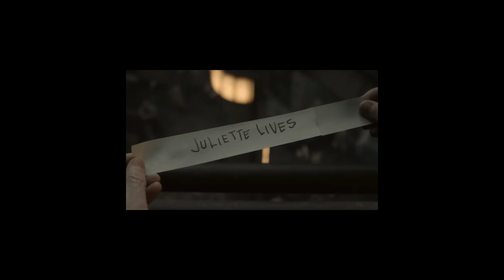SILO Trailer (Apple TV+)🌍 | A Thrilling Post-Apocalyptic Sci-Fi Drama 🚨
Step into the captivating world of SILO, the hit post-apocalyptic sci-fi drama streaming on Apple TV+! 🌆 Set in a massive underground silo that protects humanity from a toxic world outside, the series unravels a web of secrets, lies, and the unyielding human desire for freedom.

Follow Juliette Nichols (played by the incredible Rebecca Ferguson) as she embarks on a dangerous journey to uncover the truth about the silo’s purpose and the mysterious governing body controlling its inhabitants. With themes of survival, government control, and freedom, SILO delivers suspenseful storytelling, powerful performances, and jaw-dropping twists.

⭐ Cast Highlights:

Rebecca Ferguson as Juliette Nichols 🌟
Rashida Jones, Common, David Oyelowo, Iain Glen, Harriet Walter, and more!
📚 Based on the best-selling novel trilogy by Hugh Howey.
🎥 Executive Producer: Morten Tyldum (The Imitation Game).
📅 First Season Premiere: May 10, 2023.
🎬 Season 2 Coming in 2024!

🔗 Don’t miss this must-watch series blending thrilling mystery with thought-provoking sci-fi themes. Stream now on Apple TV+!